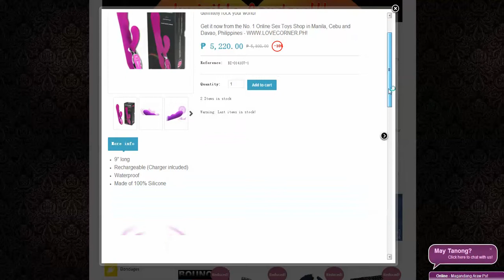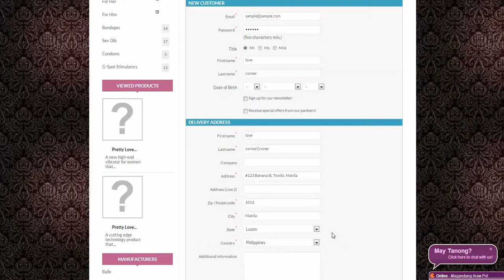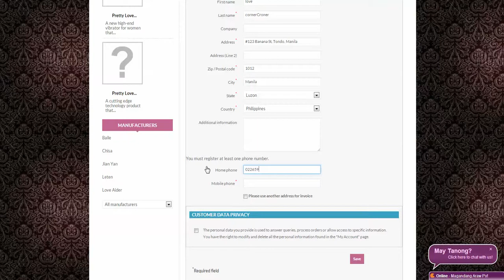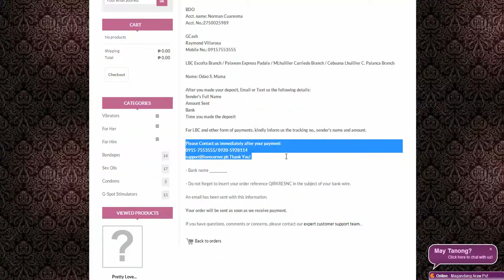Love Corner How to Order